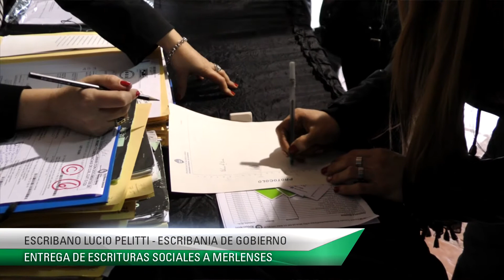Firma de escrituras sociales en La Colonial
La Subsecretaría de Tierras y Viviendas de Merlo, encabezada por Edgardo Coronel, firmó junto a compradores y vendedores  nuevas escrituras como parte de la ley 10.830 de regularización dominial de interés social.